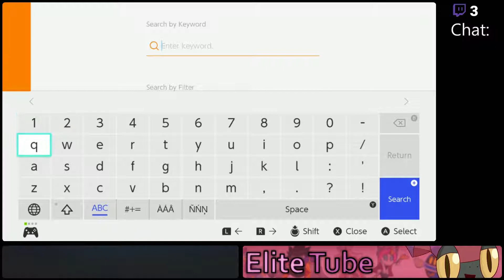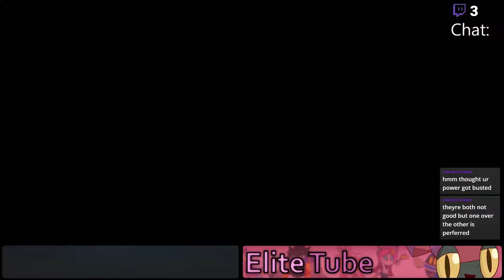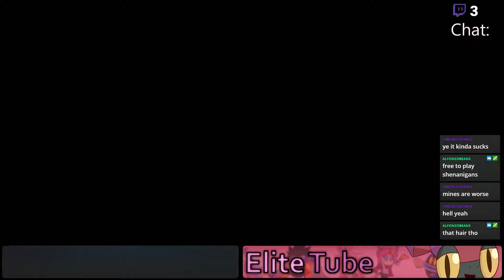Super Kirby Clash - LIVE - Part 3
I stream irregularly on Twitch so follow me to know when I'm live

Short stream of this that def got me tilted. Blame a bad Puyo patch and my pc crashing, lol.